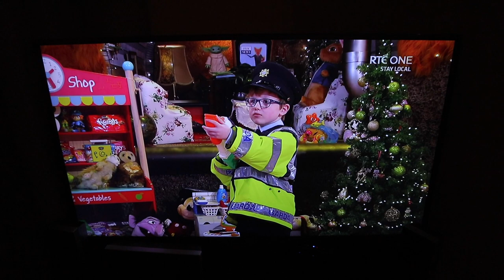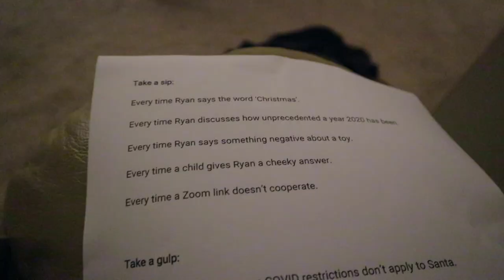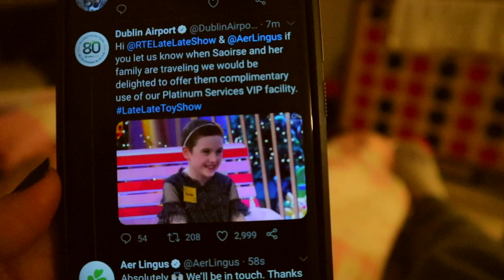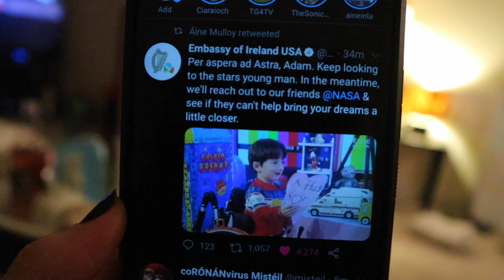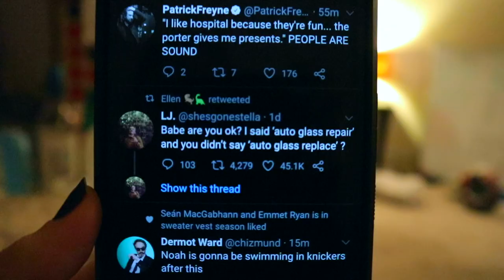Introducing Alex Cam™️! Kicking Off Christmas watching Late Late Toy Show in Ireland | Vlogmas #1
WELCOME TO VLOGMAS 2020! 🎄🎅🏻 We kicked off the festive season by watching the Late Late Toy Show in Ireland (and playing the drinking game!) This year, Adam and Saoirse stole the show - and brought the tears, in my case!

PS I was on the Toy Show as a child (SCARLET)

🎙 Find the STORYTIME Podcast on the Audio Platform of your choice